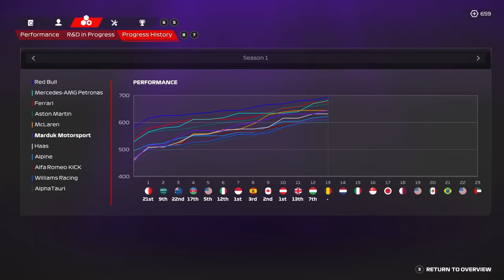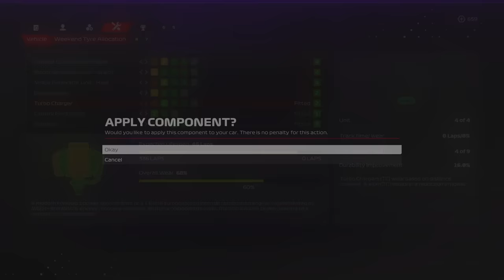DEJA VU - F1 23 My Team Career Part 13: Spa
F1 23 My Team Career Season 1 Belgian Grand Prix